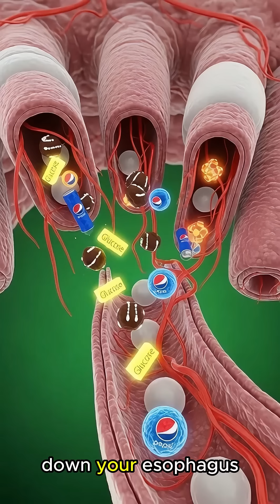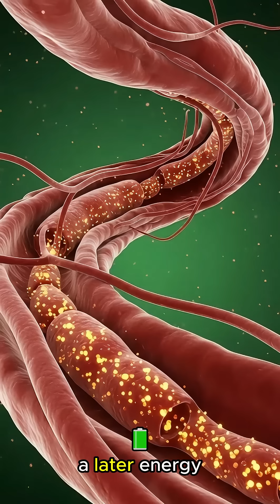What Happen Inside Your Body When Drink Pepsi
Pepsi,
Pepsi effects,
what happens when you drink Pepsi,
soda effects,
sugary drinks,
caffeine effects,
soft drink health,
blood sugar spike,
metabolism boost,
digestive system,
energy rush,
soda impact,
health risks of soda,
sugar crash,
Pepsi nutrition,
soda inside the body

Ever wondered what really happens inside your body when you drink a can of Pepsi?
From the first sip to the aftereffects, your body goes through a fascinating chain of reactions. In this video,
we break down the immediate sugar spike, the caffeine kick, the effects on your metabolism, and the longer-term impacts on your health.
Discover how your brain, heart, and digestive system respond to sugary sodas, why you might feel a sudden burst of energy,
and what happens when the sugar rush fades. If you want to understand the science behind one of the world’s most popular soft drinks, this video is for you!

✅ Benefits of watching:
Learn how Pepsi affects your blood sugar and insulin levels
Understand the caffeine impact on your brain and nervous system
Discover how carbonation and sugar influence digestion
Get insights into long-term effects of regular soda consumption